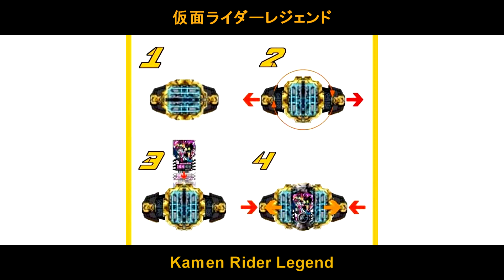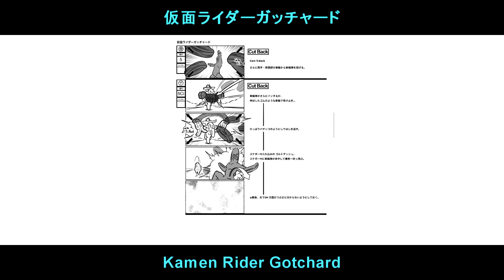【仮面ライダーガッチャード】新仮面ライダーレジェンド変身ベルト！4号ライダー変身ベルト！Kamen Rider Legend Henshin Belt！4th Rider Henshin Belt！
仮面ライダーレジェンド変身ベルト
Kamen Rider Legend Henshin Belt

4号ライダー変身ベルト
4th Rider Henshin Belt

ヴァルバラド変身ベルト
Valvarad Henshin Belt